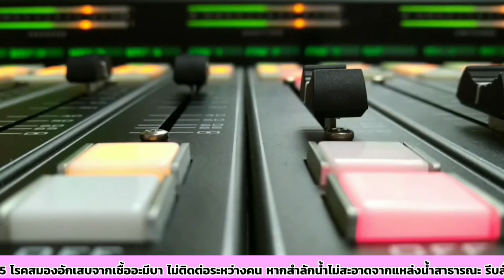รายการลูกทุ่ง ปภ 01 01 2566